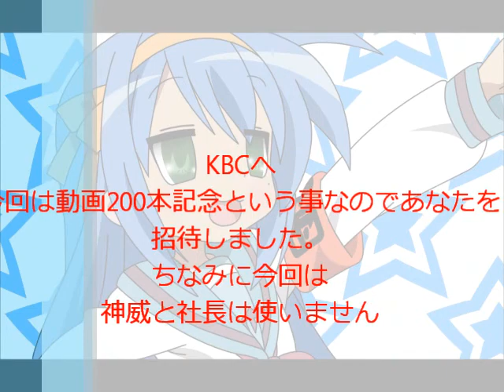mugen 動画うp200本記念KBCがまた勝負しに来たようです。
*KBCには本気を出してません